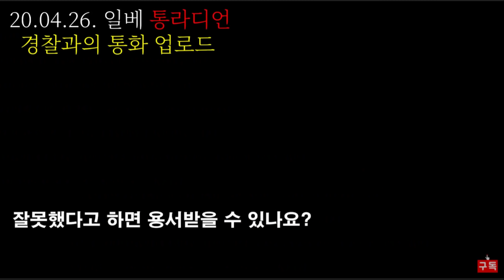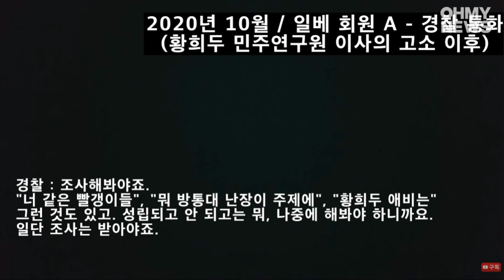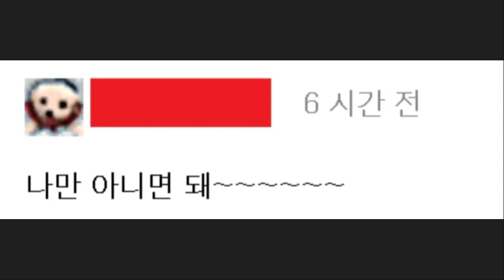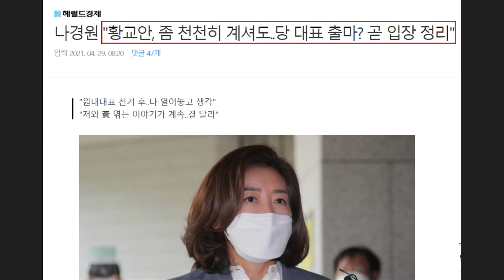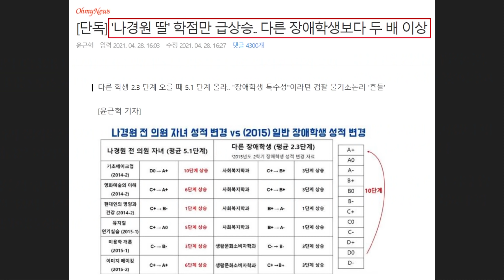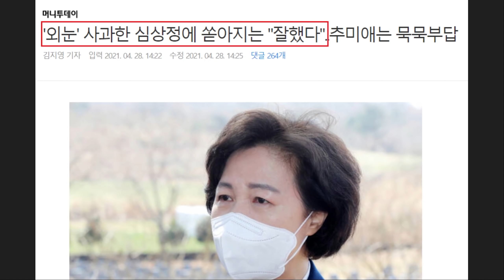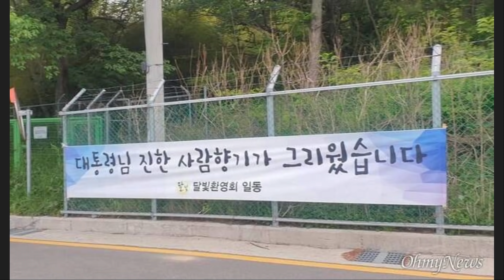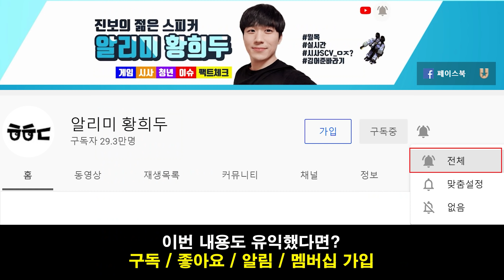뻔뻔한 나경원! 황교안 재등장 '저격'했다ㄷㄷ "어떤 역할이든 할 것" (조국 딸 비난했던 국민의힘 김재섭 논란)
영상 설명 : 최근 조국 전 장관 따님을 '무자격자'라며 비난했다 고발당한 국민의힘 김재섭 씨가 많은 비판을 받고 있습니다. 심지어 알고보니 조국 전 장관의 제자였다는 소식이 전해지며 논란이 더 커진 상황인데요.

이외로도 나경원 씨가 황교안 전 대표의 재등장을 두고 공개 저격하고 나섰습니다. 그러면서 본인은 정권 교체를 위해 어떤 역할이든 할 것이라는 입장을 밝혔습니다.

개인적으로는 얼른 복귀했으면 좋겠다는 생각을 가지고 있습니다.
안그래도 '도로 한국당'이란 이야기를 듣는 상황에 황교안, 나경원 씨의 등장은 국민의힘에 어떻게 영향을 끼칠까요.

그리고 추미애 전 장관과 윤석열 전 검찰총장과 너무나 대비되는 언론 보도 등에 대해서 간략하게 요약해봤습니다.